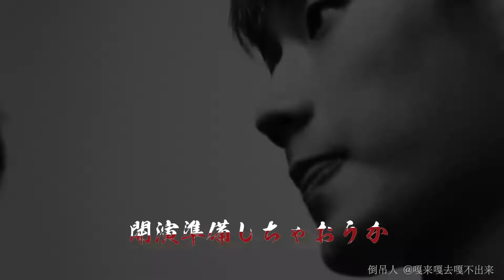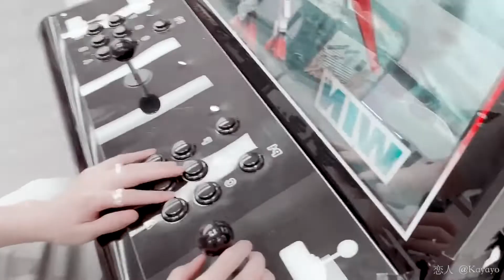【INTO1】AK LiuZhang Ado Fanmade Video 今宵是舞台暗转的派对，半吊子的话K.O!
Please follow to support us.

Happy Birthday to AK Liuzhang. A lovely video made up fans.